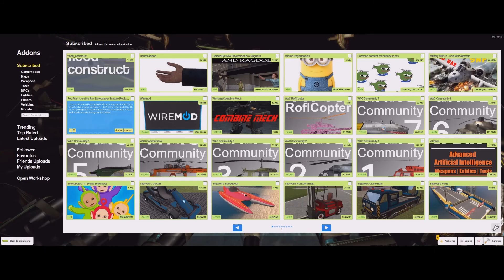sus moments 2 clean (per fletch's request)